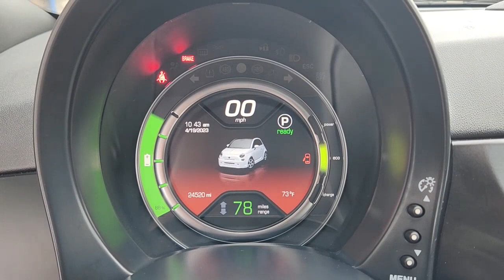2017 Fiat 500e Austin, Round Rock, Cedar Park, Plugerville, Hornsby Bend C921479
Nero Puro (Straight Black) Used 2017 Fiat 500e available in 501 E. Koenig Lane, Austin, Texas at Leif Johnson Ford. Servicing the Austin, Round Rock, Cedar Park, Plugerville, Hornsby Bend, area.

Leif Johnson Ford
501 E Koenig Ln

Simple Easy and Fast...that is our goal for every purchase at Leif Johnson Ford. No hassle pricing 7 day money back promise a totally transparent purchase experience...get all that and more when you see the Leif Johnson difference. Ask us about purchasing this vehicle without ever visiting the dealership! Clean CARFAX. 2017 Fiat 500e Nero Puro (Straight Black) Battery Electric FWD Single Speed 500e Battery Electric 2D Hatchback 83kW Electric Motor Single Speed FWD Nero Puro (Straight Black) black. CALL OR COME BY TODAY.